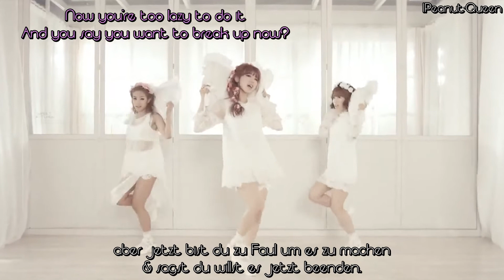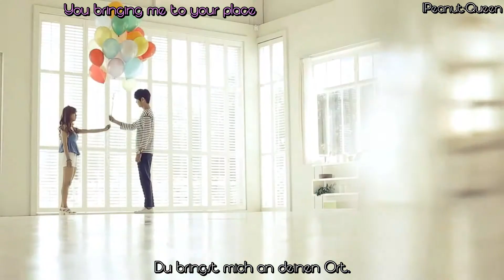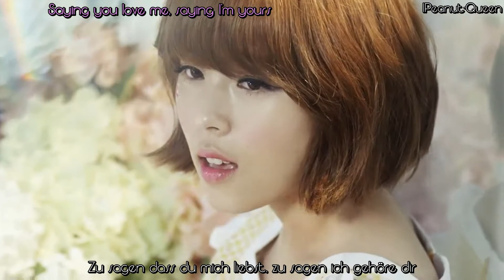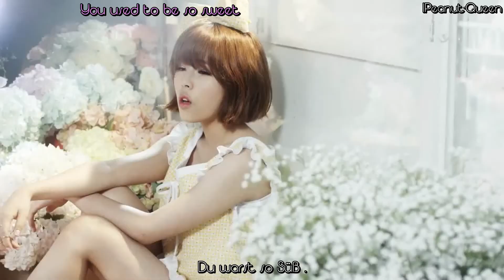Tiny.G (타이니지) - Ice Baby (아이스 베이비) [German & English Sub]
Es ist so cool ^^

An manchen stellen war ich zwar leicht Iretiert was den Text angehet aber hab es doch denke ich mal gut übersetzen können ;)